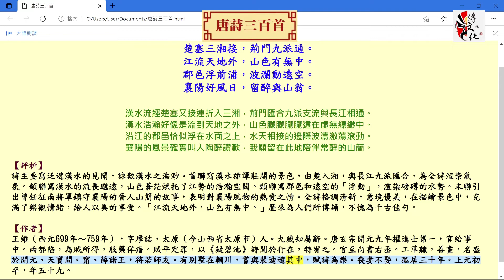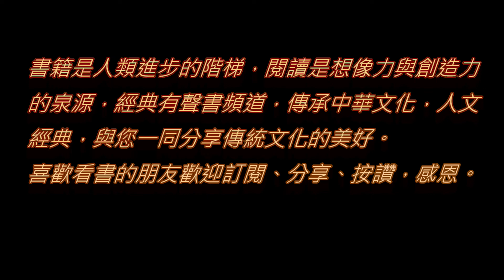漢江臨眺（王維）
楚塞三湘接，荊門九派通。
江流天地外，山色有無中。
郡邑浮前浦，波瀾動遠空。
襄陽好風日，留醉與山翁。